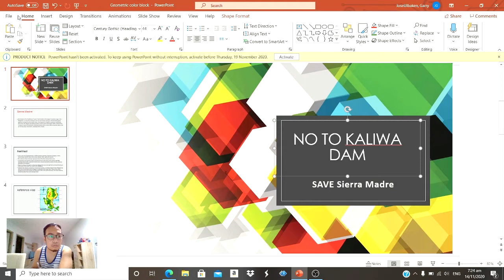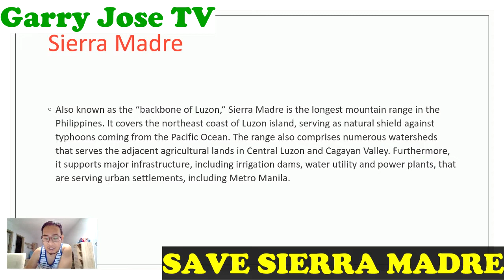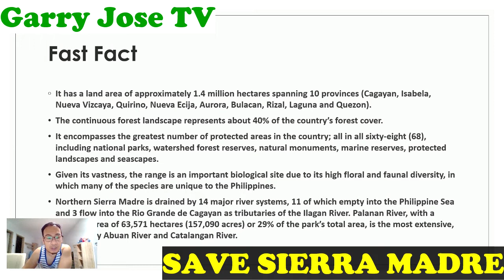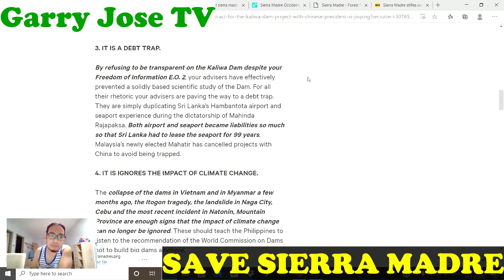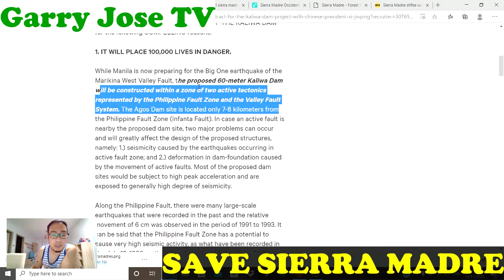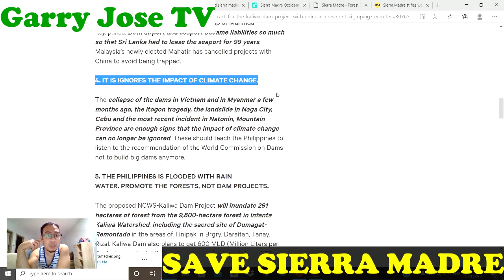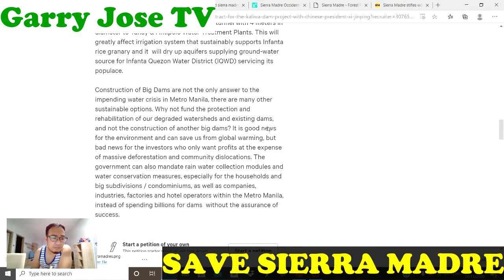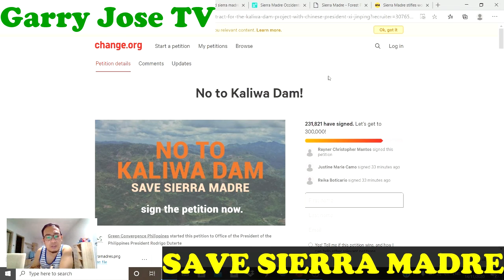Save Sierra Madre..Tulungan Natin ang ating KALIKASAN, Mahalin natin ang Bansang Pilipinas,,,,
PRAY FOR THE PHILIPPINES, LOVE OUR COUNTRY